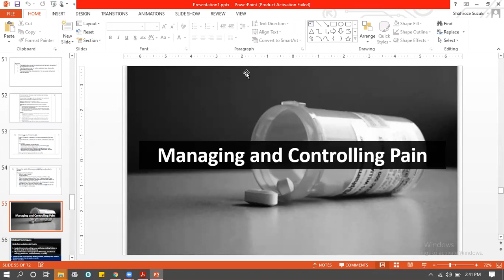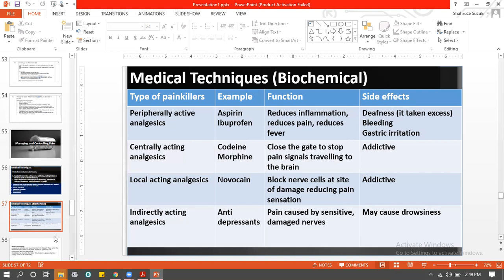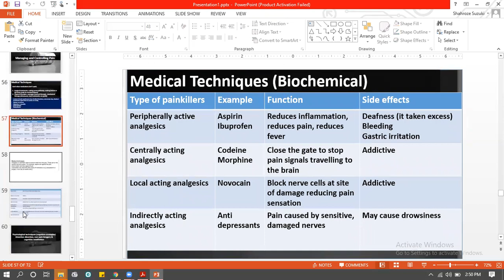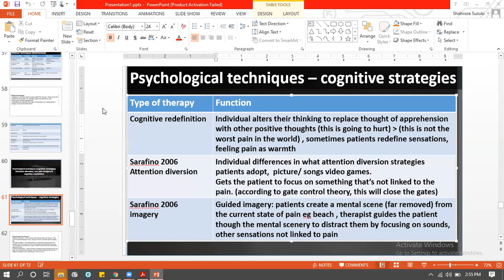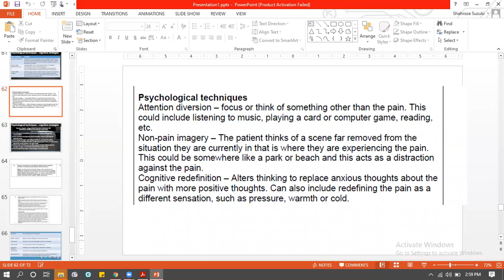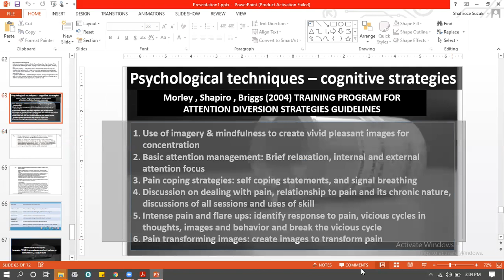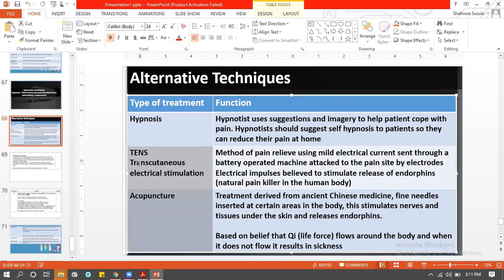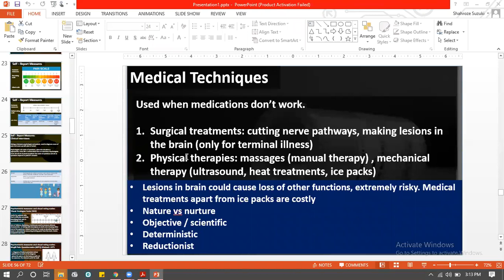A2 health psychology- pain 3